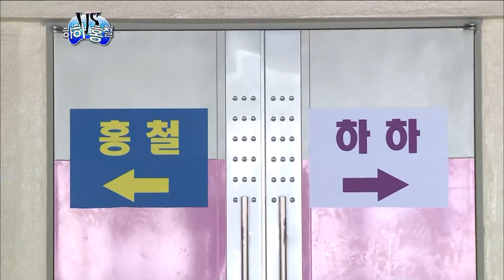[무도] 이러다 N차까지 가겠어,, 관객들 마음 애타게 만드는 농구 대결🏀 '하하 vs 홍철' 2편 MBC120121방송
하하 vs 홍철 첫번째 대결 종목은?
하하의 특기 농구🏀

그러나,,,
막상막하(?)의 대결이라 끝나지 않는데...

방영 일자 : 20120121